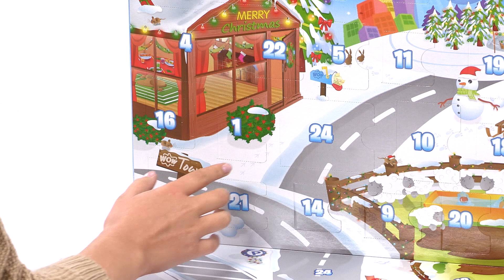WOW TOWN Advent Calendar by WOW TOYS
WOW Toys WOW Town Advent Calendar, includes 24 cute WOW Toys, specially designed for pre-schoolers aged 1-5 years.